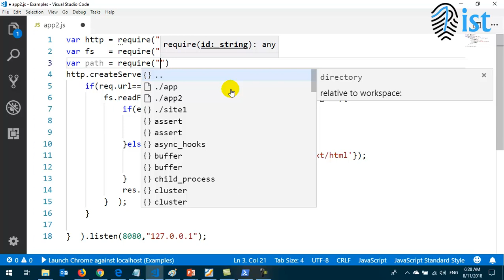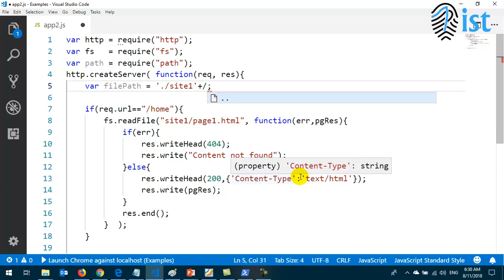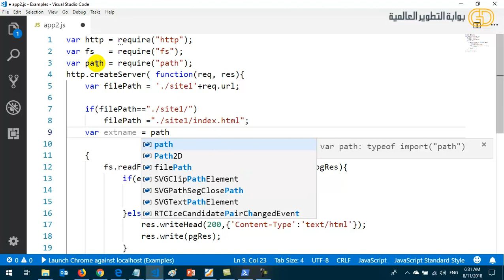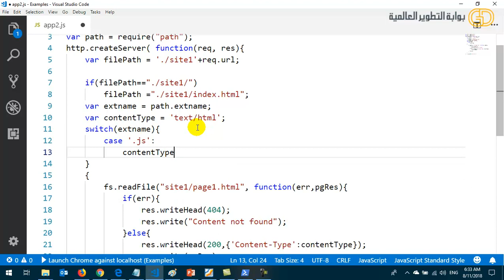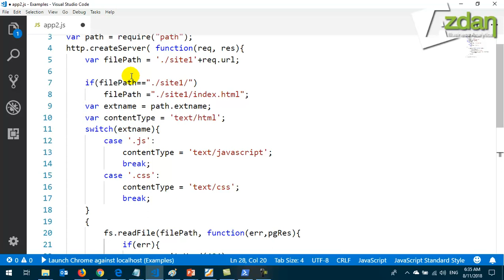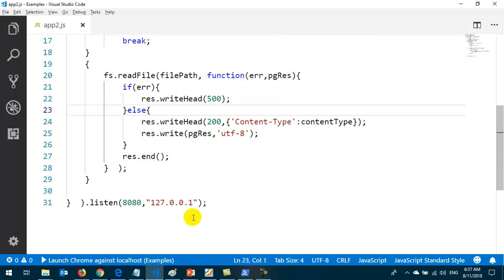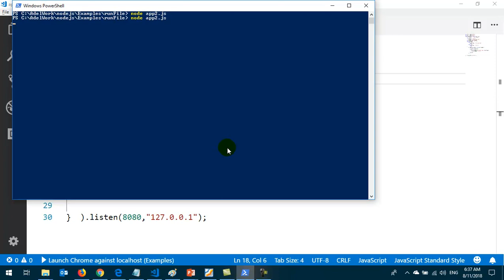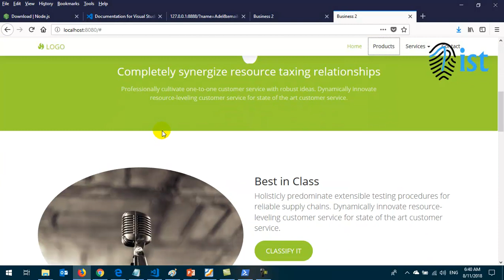11 Node js File System Module fs read html css javascript files and render it عرض ملف يحتوى على أن